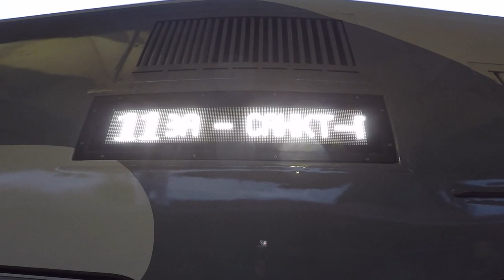Russian SUP Champs 2016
Russian SUP Champs, 25-26 June, 2016